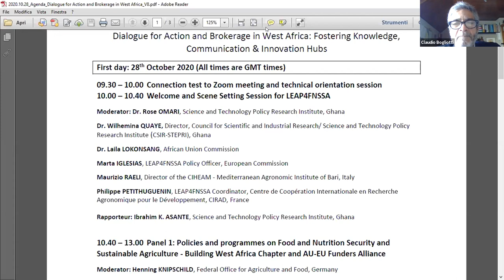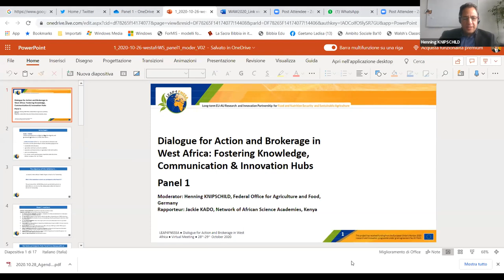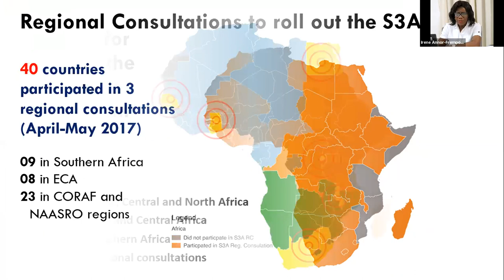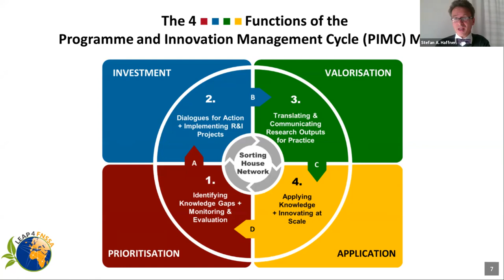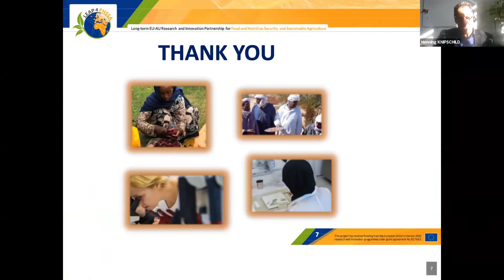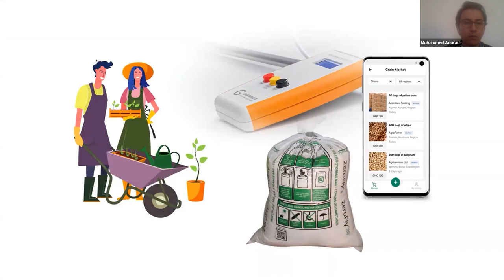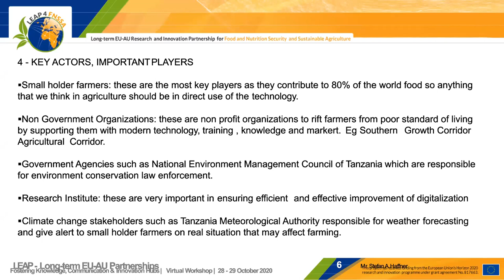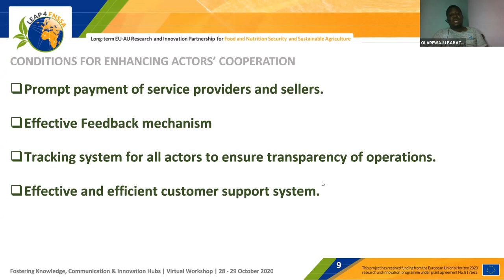LEAP4FNSSA West Africa Workshop | WAW2020 Day 1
[live recording] Strengthening Europe-Africa partnership on Food and Nutrition Security and Sustainable Agriculture (FNSSA) and linking small businesses to existing research and innovation hubs, to test solutions with research funding opportunities and to fuel innovation, are the main objectives of the event.

The event was divided in four thematic sessions and involved farmers’ associations, research institutions, donors and policy makers. Special attention was dedicated to 25 young innovators (previously selected through a specific “call for innovative ideas” carrying their solutions to mitigate the socio-economic and environmental impacts of pandemics on FNSSA.